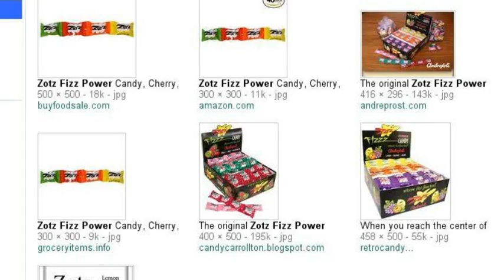Things I cannot Live Without!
What can you not live without? ( I know one of those things will be me!)  Right? RIGHT?